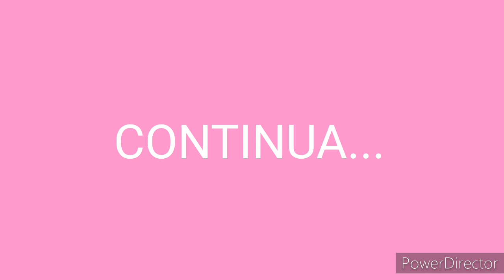PREPARATIVOS PARA O BOLO DE GABY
2 copo de coca cola
1 kl  de trigo
750g de açúcar
2 margarina de 250g
7 ovos
Chocolate solúvel 50% 3 colheres